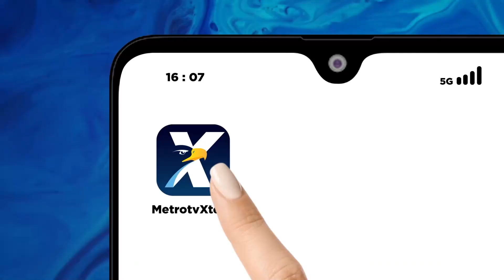Aksi Heroik Polisi Hentikan Pengendara Mobil [Metro Pagi Primetime]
MetroTV, Aksi nekat dan berbahaya dilakukan seorang pengemudi mobil yang menerobos dan menabrak anggota polisi di Kudus, Jawa Tengah saat operasi pemeriksaan kelengkapan kendaraan.